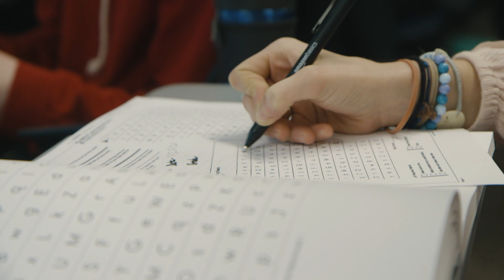Meet Gordon: Studying Education at Gordon College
Elementary Education major Bethany shares her experience learning to teach at Gordon. Gordon College’s undergraduate elementary teacher preparation program is one of only 15 in the U.S. to earn an A+ by the National Council on Teacher Quality (NCTQ) for its strong commitment to evidence-based reading instruction—an approach used in all of Gordon’s undergraduate and graduate education programs.